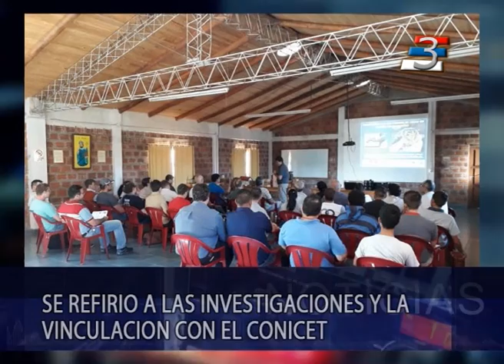Capioví: Jornada sobre cria racional de abejas,en el PROCAYPA